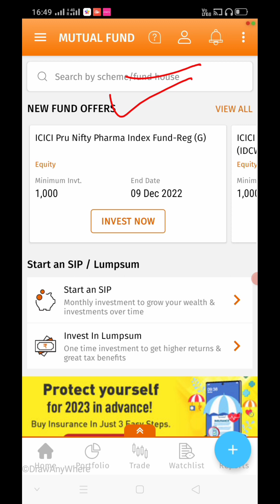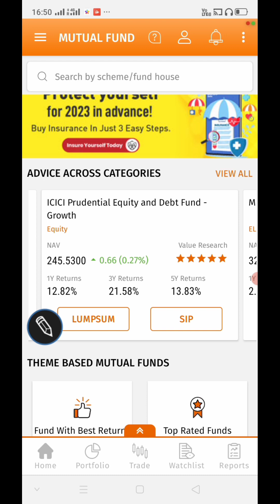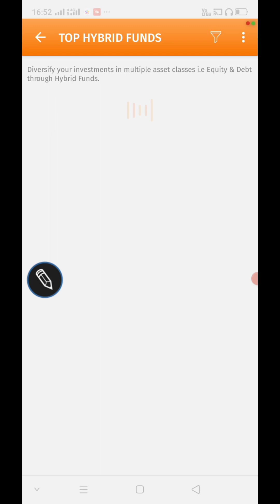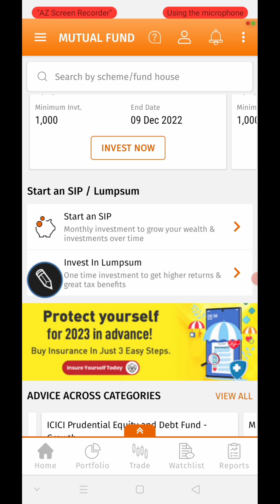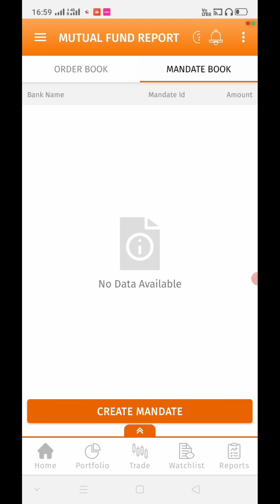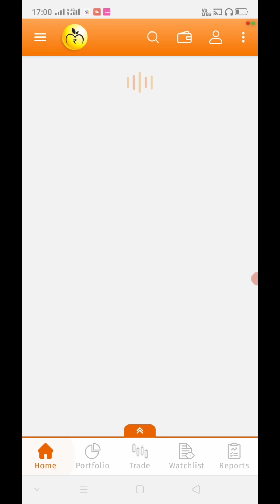How to Apply Mutual Fund in Motilal Oswal। Mutual Fund में कैसे Invest करें।।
mutual fund me sip kaise kare
mutual fund me sip kya hai
mutual fund me sip kaise badhaye
mutual fund me sip or lumpsum which is better
mutual fund me sip cancel kaise kare
mutual fund me sip invest kaise kare
mutual fund me sip ki shuruaat Kaise kare
Motilal Oswal me mutual fund kaise kare
how to invest mutual funds